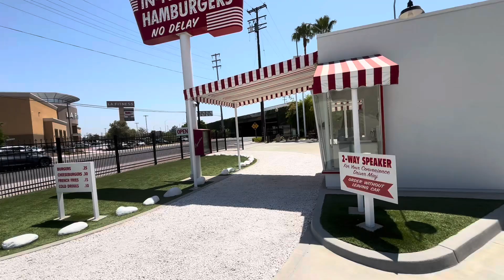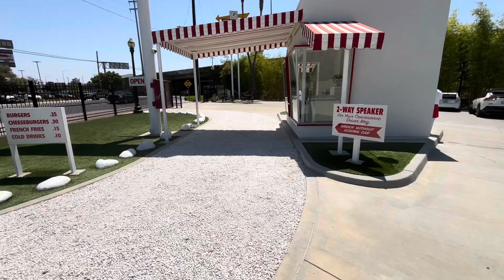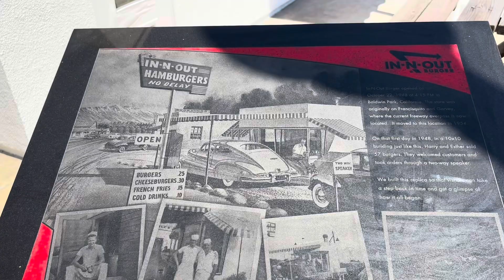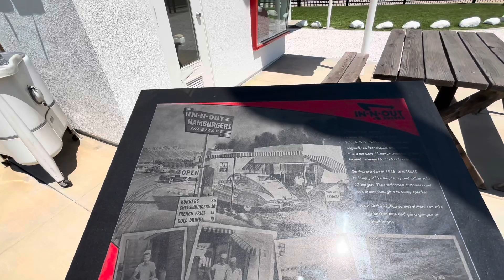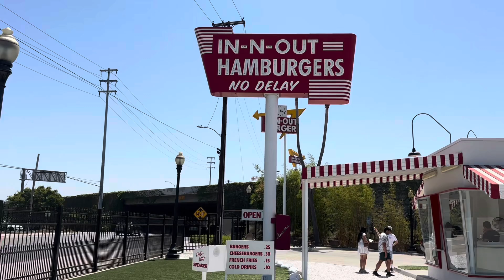Mukbang @ The Original In N Out Burger 🍔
Come with me at check out some history on 🍔